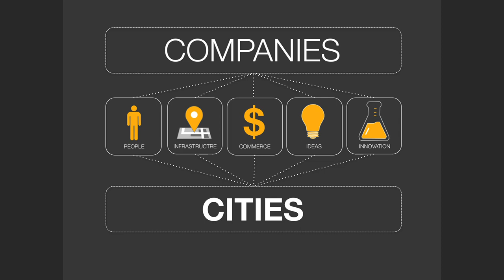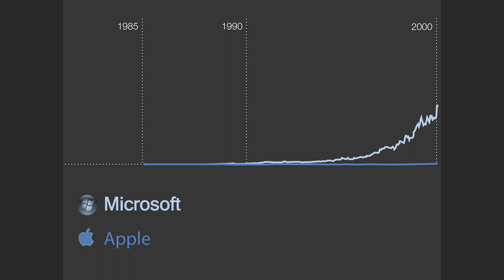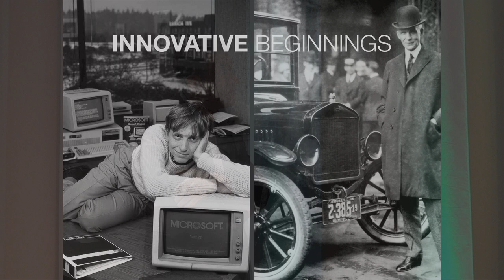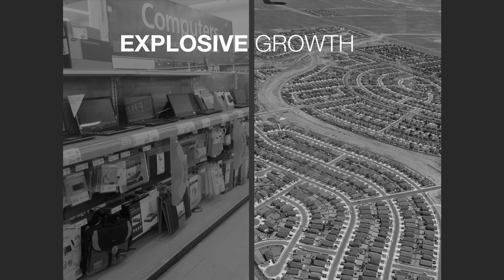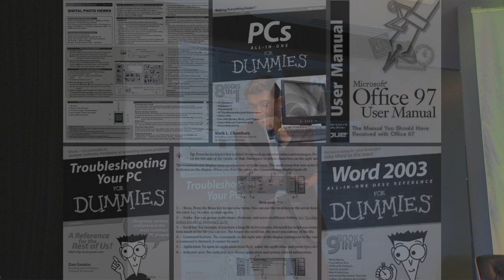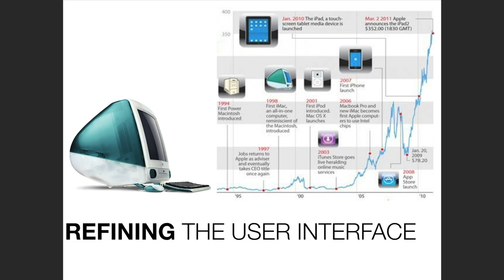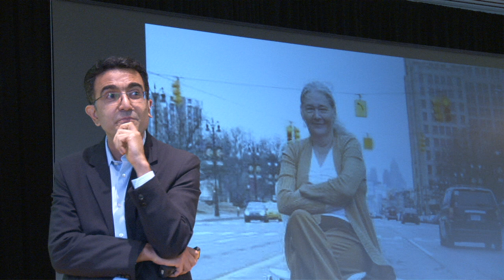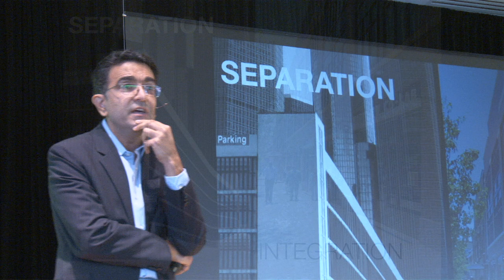The Embrace of Failure: Omar Blaik at TEDxAlvaPark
IS DETROIT AN APPLE?
How Detroit's ups and downs mimic the history of infamous success story that stagnated over time, and how following the example of another famous decline can lead to Detroit's success.

OMAR BLAIK Founder and President of U3Ventures, LLC
Omar Blaik is founder and president of U3 Ventures, LLC, a multidisciplinary firm focused on advisory services and real estate development. U3 specializes in comprehensive economic development around universities and health care institutions designed to attract private investment, incubate high-tech development, capture economic activity, and enhance the physical environment.
U3 Ventures was formed with the belief that anchor institutions hold the key to sustainable community and economic development in cities across the country. Advisory efforts include working with university leaders, cities and municipalities, state governments and foundations. This work focuses on institutional strategy, campus edge planning, deploying economic activity for local benefits, and real estate strategy & economic feasibility.
Prior to forming U3 Ventures, Mr. Blaik was the Senior Vice President at the University of Pennsylvania and served as the Chief Planning and Real Estate Officer. During his tenure at Penn, Mr. Blaik led the effort to enhance the quality of life on campus and in the neighborhood by creating a vibrant and engaging environment in which students, faculty, and staff can learn, live, work, and play. Under his management, Penn embarked on more than $2 billion of construction and real estate development transforming both campus and the surrounding community.